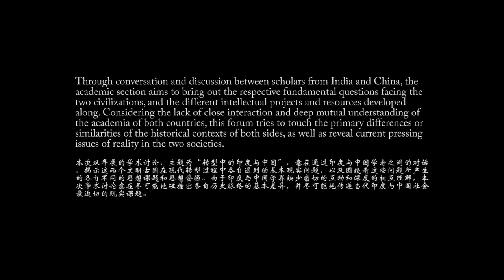2017 Inter-Asia Biennale Forum 1 6 Nivedita Menon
2017 Inter-Asia Biennale Forum at 3rd Kochi-Muziris Biennale
The Present Juncture of Historical Change:
Decolonizing Asian Futures
2017亚际双年展论坛
第三届科钦•穆兹里斯双年展
当下历史转换的节点：对亚洲未来的解殖